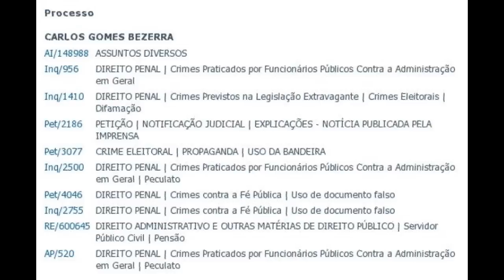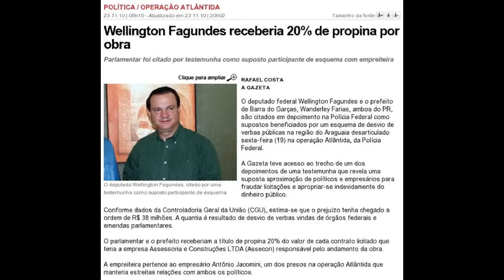Deputados do Mato Grosso que aumentaram o próprio salário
Mato Grosso (MT)
Carlos Abicalil  PT     Sim
Carlos Bezerra  PMDB  Sim
Eliene Lima  PP     Sim
Homero Pereira  PR     Sim
Thelma de Oliveira  PSDB     Sim
Valtenir Pereira  PSB  Sim
Wellington Fagundes  PR     Sim
Total Mato Grosso: 7